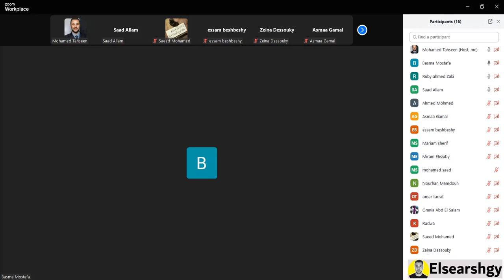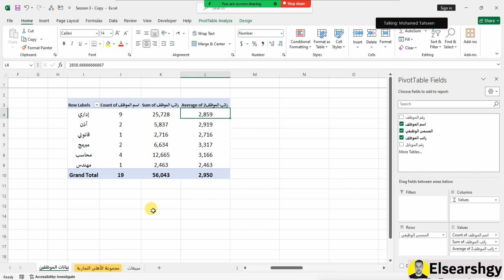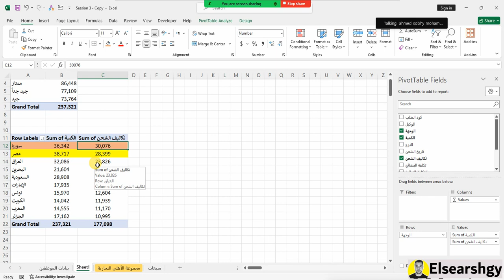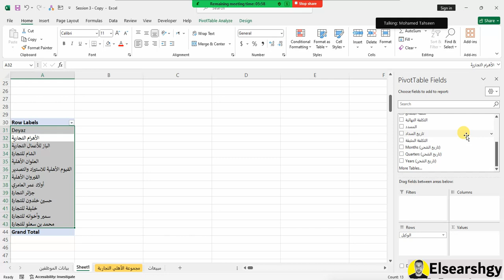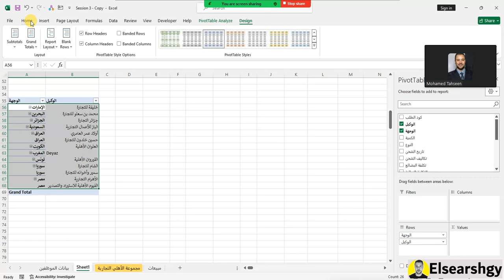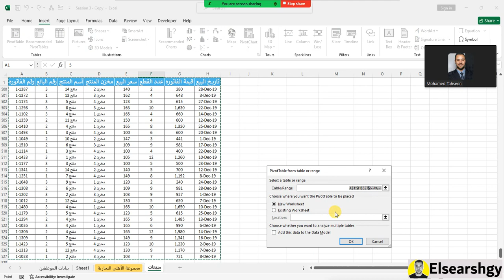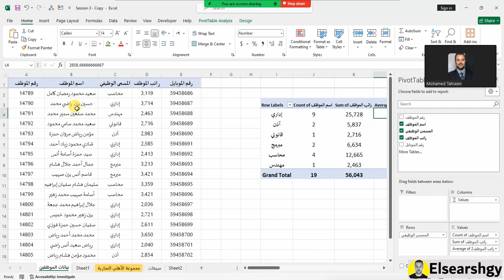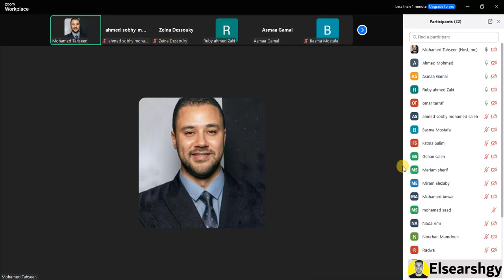Session 3 in Excel - المحاضرة الثالثة فى الاكسل